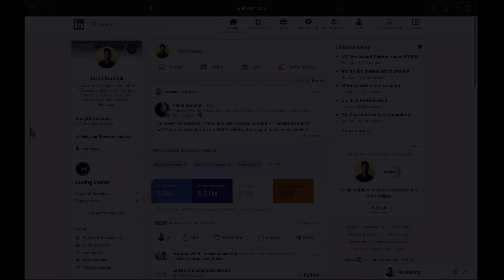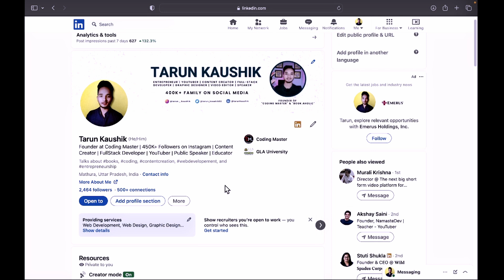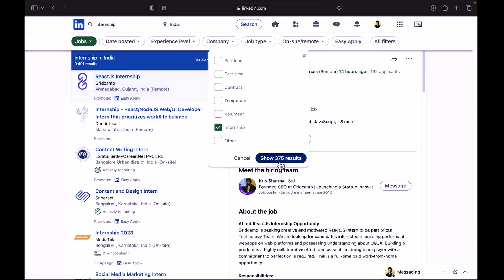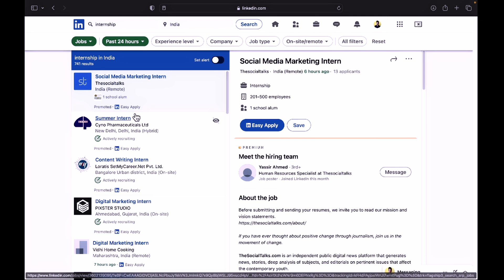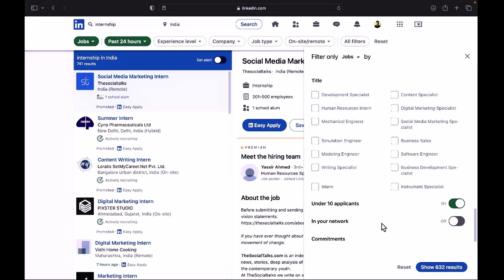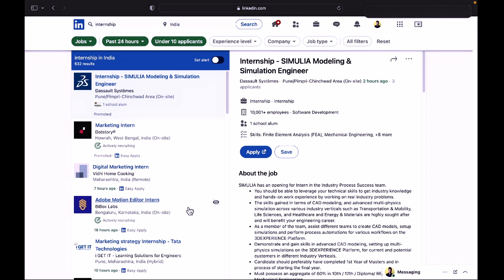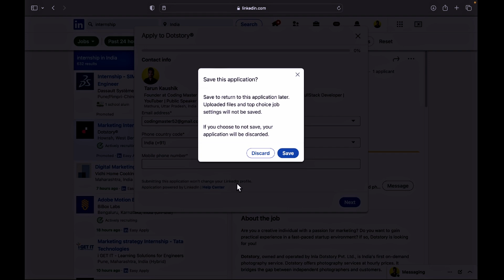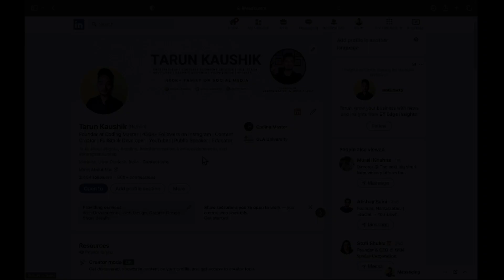Best Way To Apply For Paid Internship & Get Selected | Step-by-Step Guide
In today's video,I will talk about  "Best Way To Apply For Paid Internship & Get Selected | Step-by-Step Guide"

|| THANKYOU ||   :)